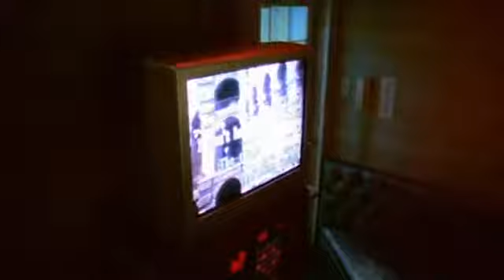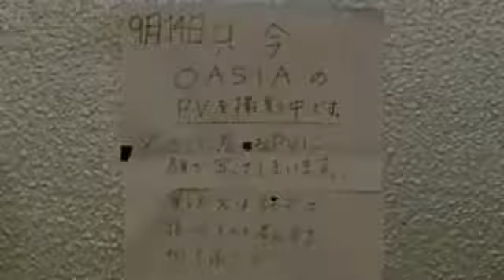Oasis - Acquiesce (1995)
Oasis B Side.